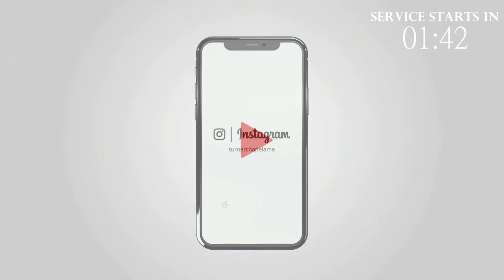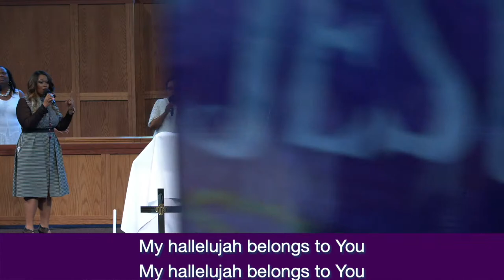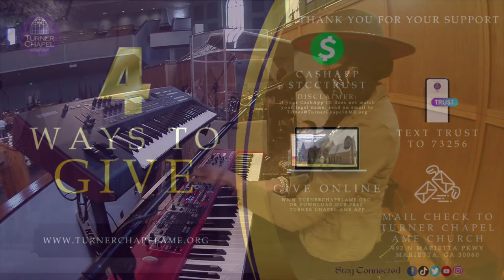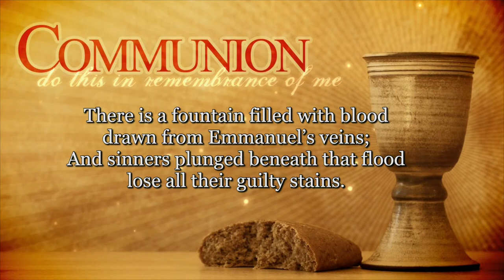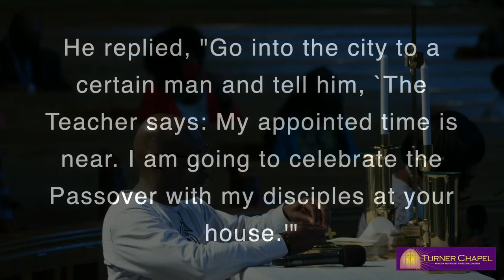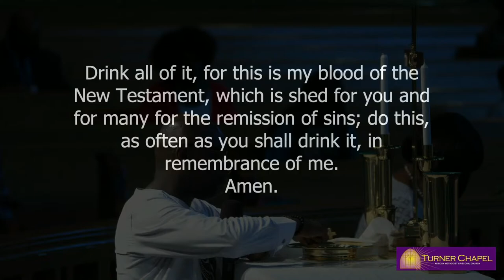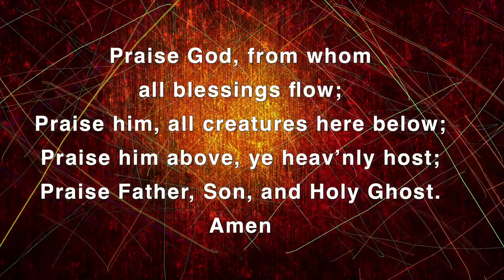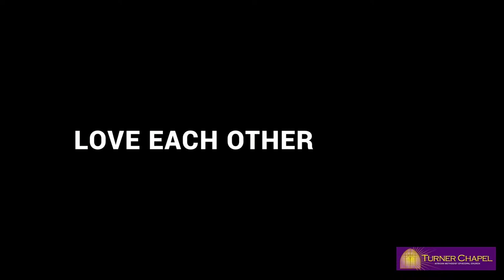Turner Chapel AME Sunday Worship July 3, 2022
Good morning and welcome to the Cathedral of Turner Chapel AME Church Sunday Worship Service! We praise God you joined us today and we pray that you enjoy the experience.